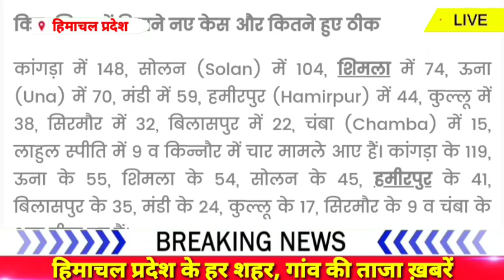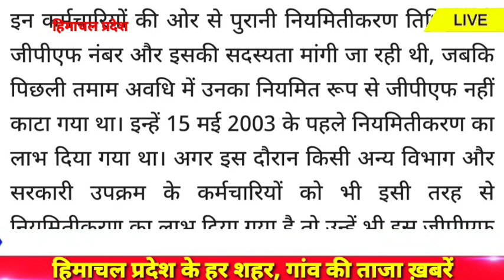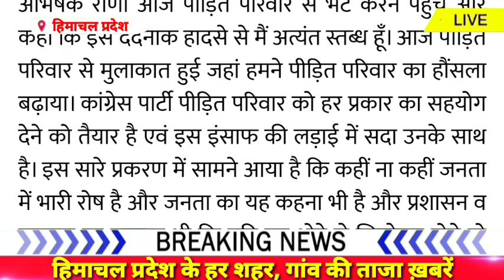🔴LIVE: मुख्य समाचार | Himachal News 14 April 2021 | Himachal News Live Today | HP News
himachal news
hp news
हिमाचल न्यूज़
himachal pradesh
news himachal
shimla live
en hindi news himachal
republic himachal news today
HPSSC News, HPPSC News
himachal samachar
hpssc result, hppsc result news
himachal army bharti 2021 news
Junior office assistant job 2021
HPTU exam news
Cabinet decision of Himachal Pradesh

Himachal News | 14 april 2021 | Himachal News Live Today | HP NEWS | Himachal News Today | DHP News

Himachal News 14 April 2021 | Himachal News Live Today | HP News | Himachal Pradesh Breaking News